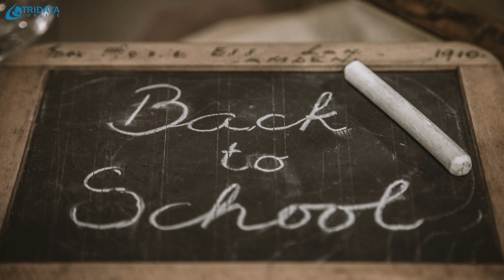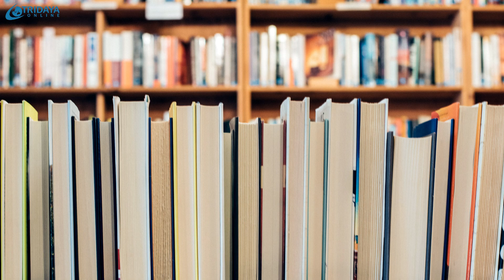Lagu buat nemenin kamu belajar